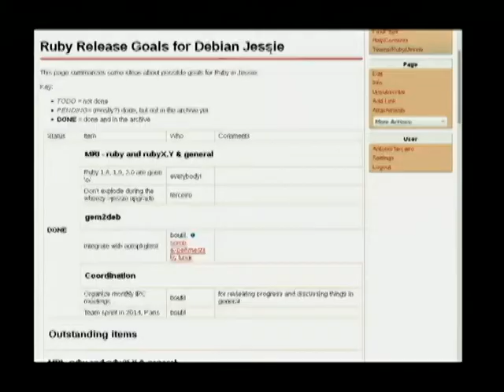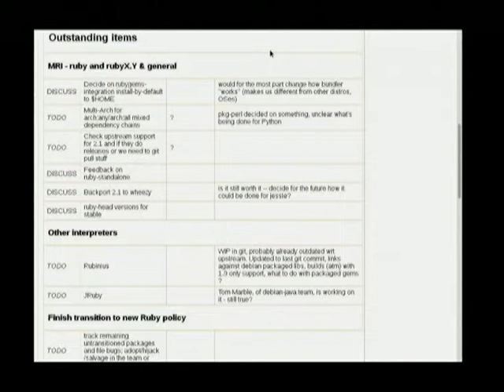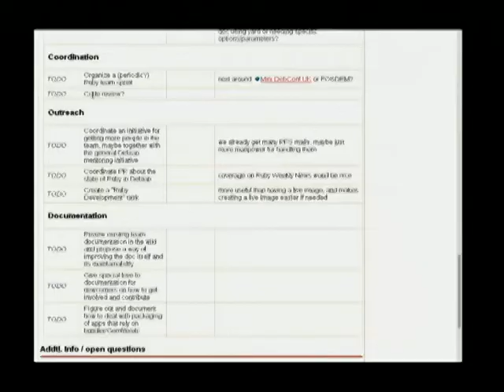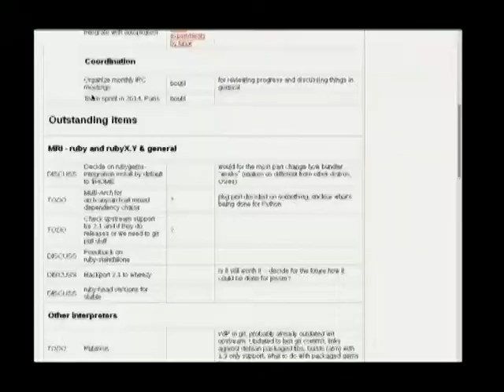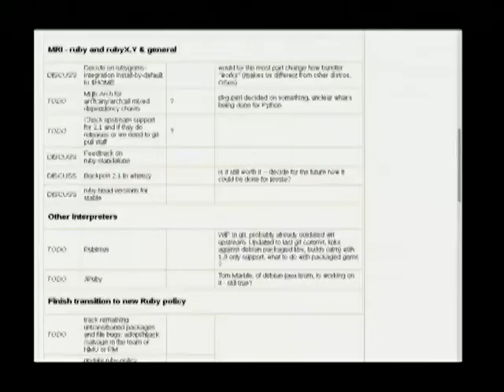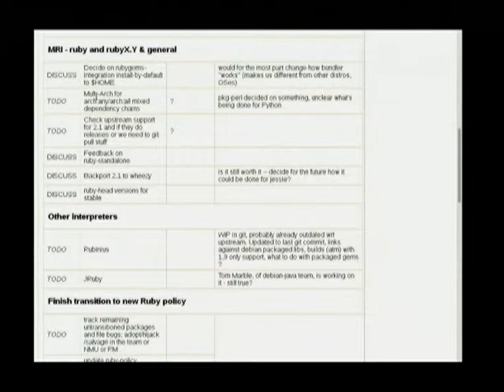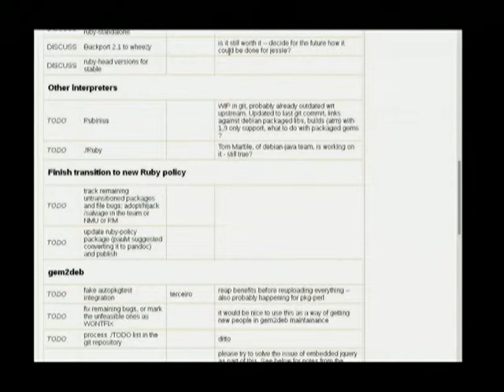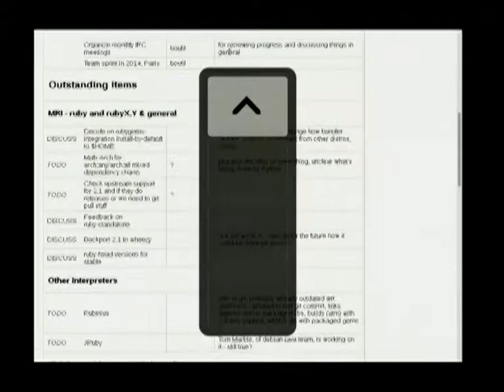Debian Ruby BoF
by Antonio Terceiro

Room: Room 329
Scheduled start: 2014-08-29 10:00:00